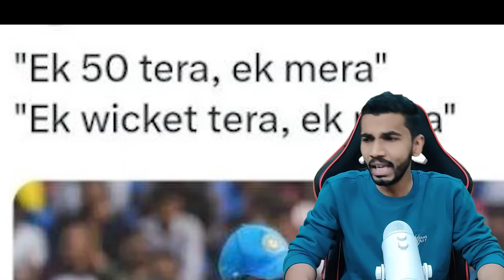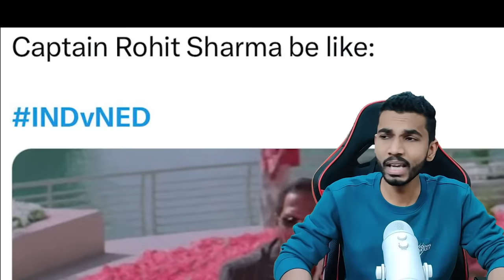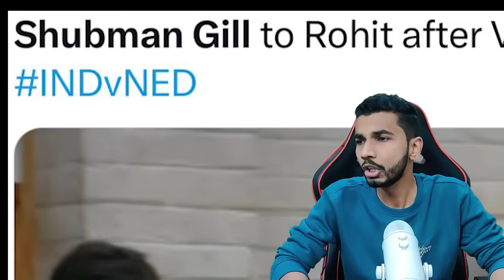KOHLI WICKET CELEBRATION 😂😂 ROHIT SHARMA BOWLING | IND VS NED 2023 WC